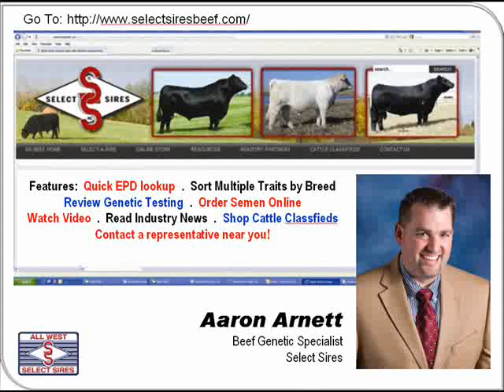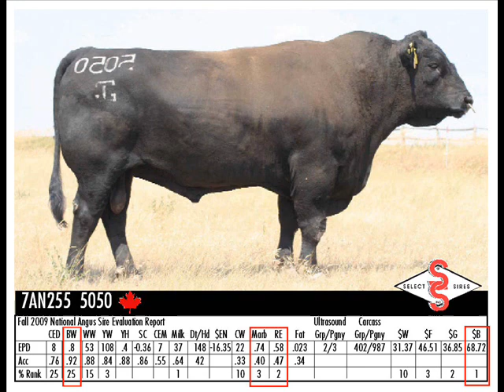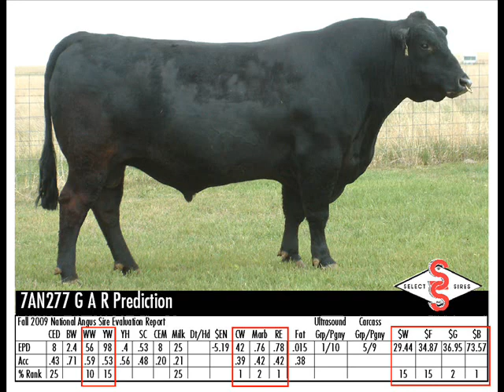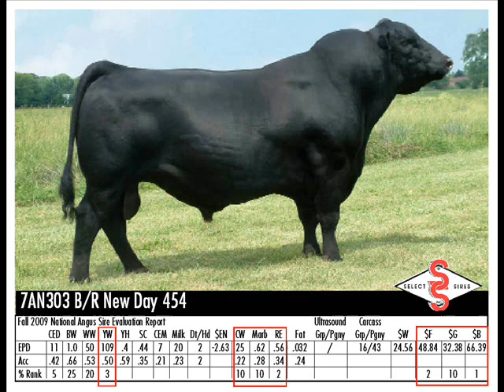Select Sires Angus Beef lineup Fall09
Select Sires Fall 2009 Angus Lineup narrated by Beef Genetics Specialist, Aaron Arnett.